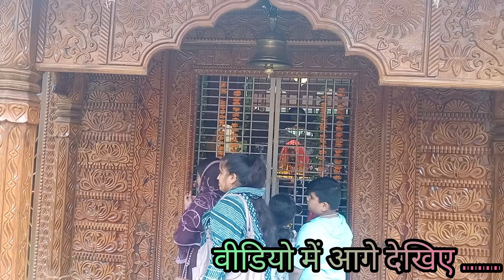Dhari Devi Temple , अलकनंदा नदी पर उत्तराखंड का सबसे रहस्मयी धारी देवी मंदिर |Dhari Devi Uttarakhand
Dhari Devi Temple
Dhari Devi Mandir
धारी देवी
धारी देवी मंदिर उत्तराखंड
Uttarakhand famous Temple
alaknanda
ganga
रहस्मयी मंदिर धारी देवी

PAwan negi YouTube channel:- @PAHADILADLAlUK11

hit likes.

lots of  ❤️